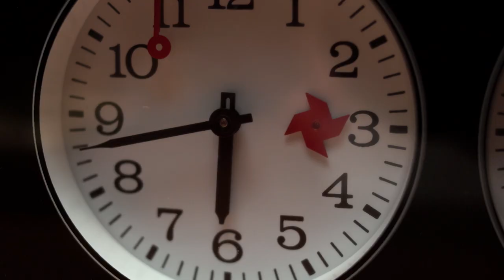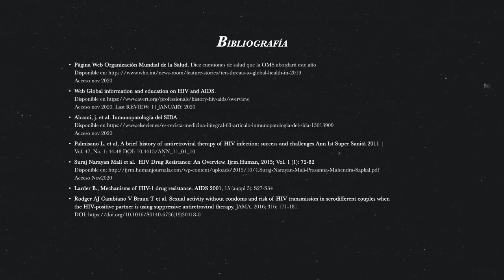Trailer JAQUE AL VIH - Campaña Deja Tu Huella en la Lucha Contra el VIH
Trailer del vídeo JAQUE EL VIH, perteneciente a la campaña Deja Tu Huella en la Lucha Contra el VIH.
El vídeo cuenta  la historia y datos de la pandemia provocada por el SIDA en el mundo.